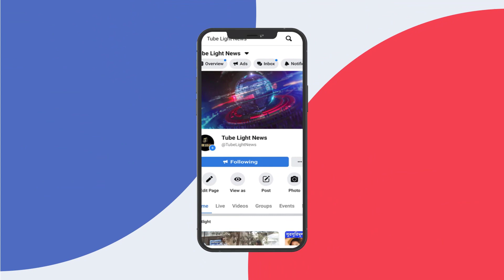টলি নায়িকা দর্শনার সঙ্গে নেচে ভাইরাল কাঁচা বাদাম।।Kacha Badam।Bhuban Badyakar।